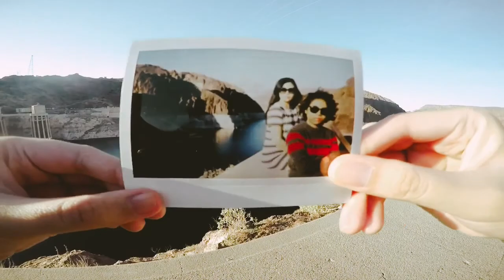Roadtrip to Bryce Canyon, Utah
Blaggirrrs in Utah